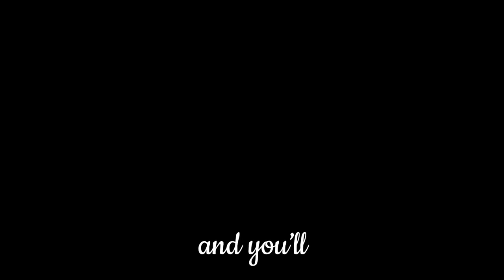Pure imagination | Starfall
:D